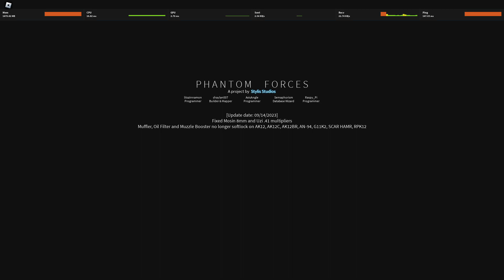please turn down the volume here i didnt expect it to be so loud (Phantom Forces)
damn earrape